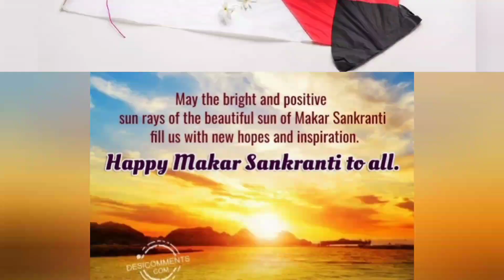Makar Sankranti Status Video | Patang Status | Kite Status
मकर संक्रांति
 kite flying status
 patang festival
 kite festival
14 January status
patang status
utran status
patang wale status
makar sankranti status video
sankranti status
makar sankranti ka status
makrskrti status
makar sankranti ke status
happy makar sankranti status 2023
makarsanti 2023 status
makar sankranti status 2023
makar sankranti status coming soon
makar sankranti status full screen
makar sankranti status video download makar sankranti ka status video
makar sankranti whatsapp status video coming soon makar sankranti status video makar sankranti new video status
patang status 2023
patang status video
patang status coming soon
patang status full screen
patang status new
kite status 2023
kite status video
kite status for whatsapp
kite status coming soon
kite status new